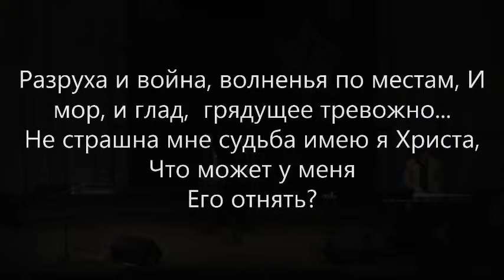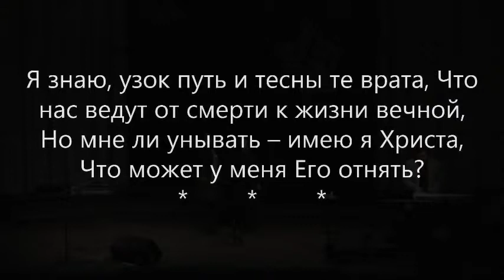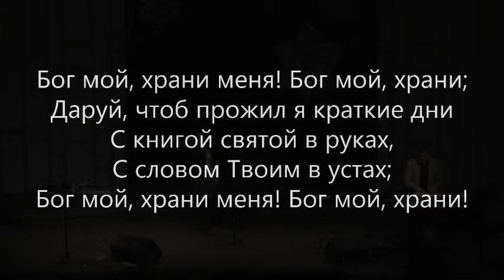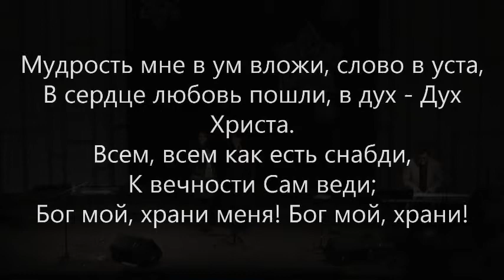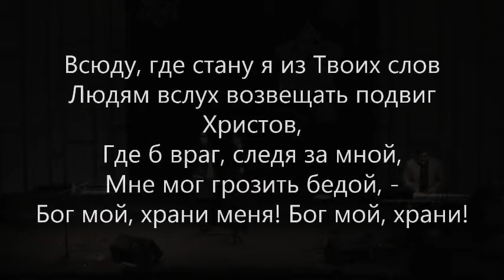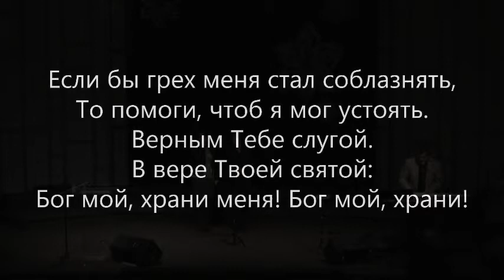23 January 2014